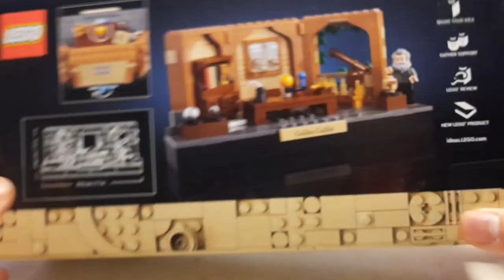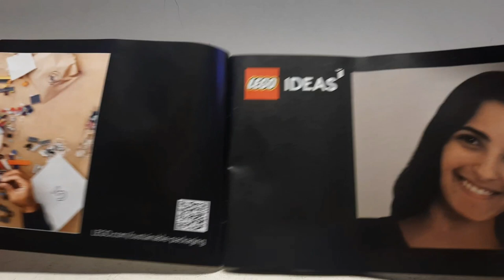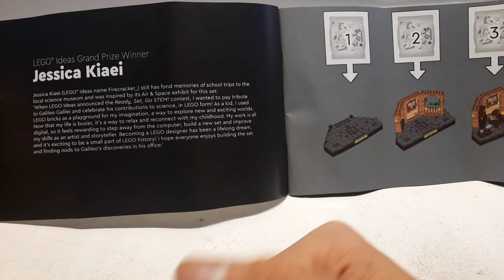REVIEW - LEGO 40595 - L'HOMMAGE À GALILÉE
Honte à toi si tu n'est toujours pas abonné !

Tous mes MOC y sont et parfois il y a des concours ;)

Objectif 400 !

Règles des commentaires :
- Pas d’insulte ( raciste, sexiste...)
Merci de les respecter sous peine d’être banni des commentaires.